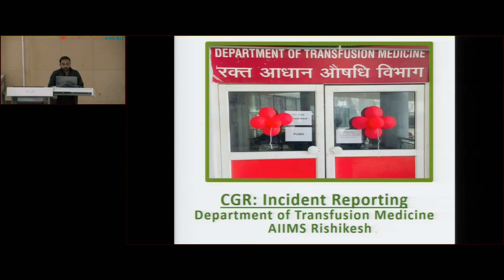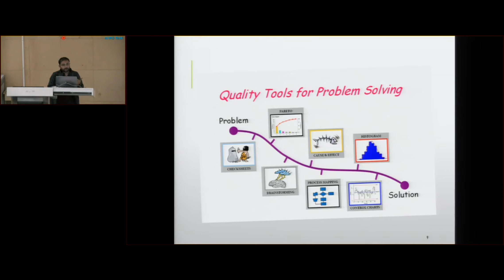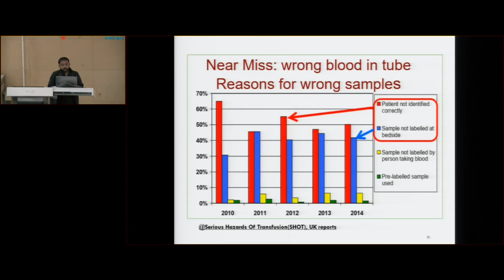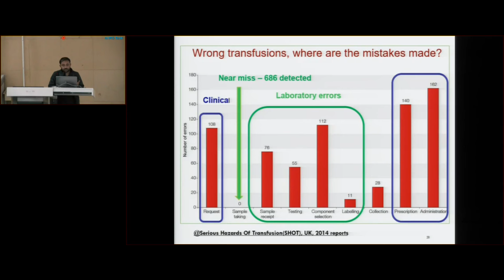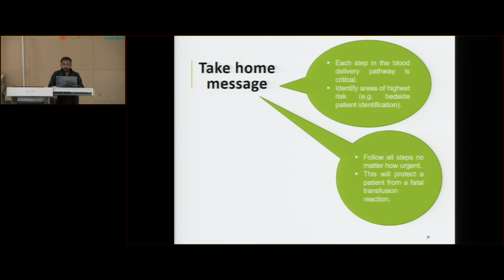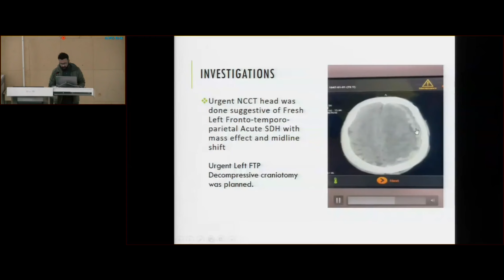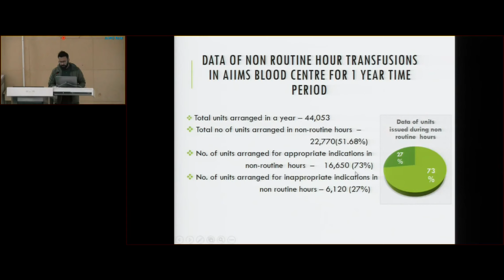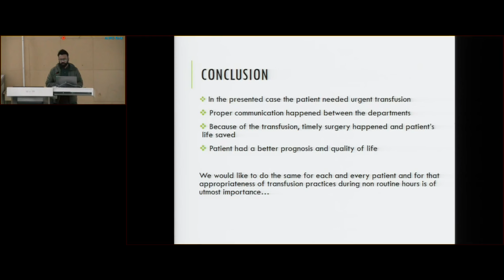CGR Incident Reporting Transfusion Medicine, AIIMS Rishikesh